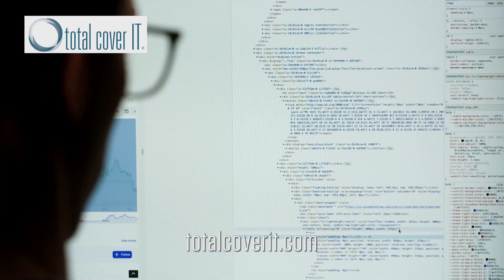David Quick V3